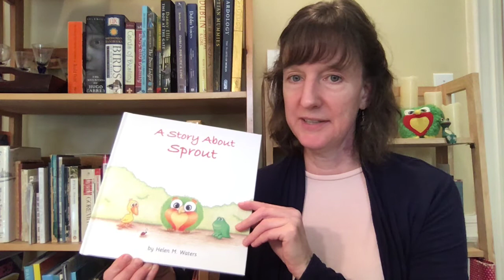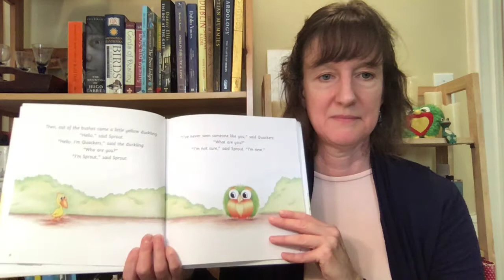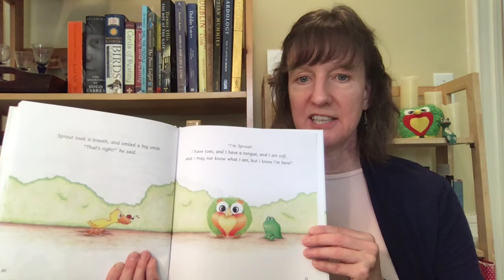A Story About Sprout - readaloud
Here's me reading my book, A Story About Sprout. I hope you enjoy it!
and see the links below to purchase the book.

Bookshop: support independent bookstores while shopping online!